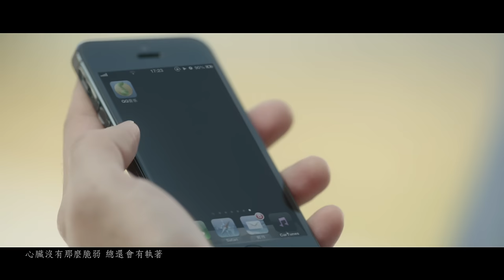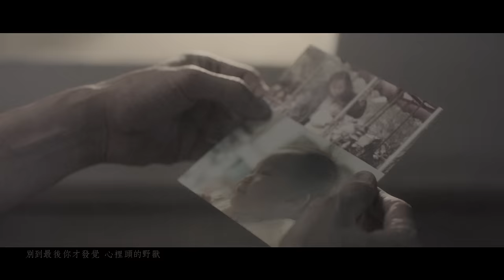林俊傑 JJ Lin -裂縫中的陽光 Before Sunrise (華納official 高畫質HD官方完整版MV)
JJ林俊傑 ─ 用旋律打破黑暗 讓光芒照耀內心的裂縫
[裂縫中的陽光]MV 現在登場!
由JJ林俊傑譜曲，蘇打綠吳青峰親自寫詞的重量級大作 [裂縫中的陽光]!!
不同於其他歌曲的情愛主題，深入探討內心裂痕與挫敗情感；同時也是已經走出低潮的JJ想帶給歌迷的靈魂宣言!!

我們很少討論失敗，因為那似乎沒有意義，很少檢視挫折，因為我們活在其中；[裂縫中的陽光] 歌詞一字一句都在提醒我們要拿出勇氣面對心中的裂痕，因為當前方一片黑暗時，不要忘了那是因為背後有溫暖光線照著你!! 也不要害怕面對心中懷疑、自我挫敗的聲響，讓傷痕成為指引你的燈塔，找到自己真實的力量，也找回自己最初的道路。

JJ林俊傑 -- 裂縫中的陽光Before Sunrise 微電影「第十堂課」
請搜尋YOUTUBE關鍵字 [第十堂課]
生命給了你什麼，就會帶走些什麼
同樣的，生命拿走的，就會在某處還給你
林俊傑 X 金馬獎金鐘獎最佳男配角 張嘉年(太保) X 珍妮花導演 全新組合首度亮眼合作，JJ化身「林老師」走訪各地教吉他，這一次，他來到了一座監獄
遇上了一名特殊的學生 ─ 死刑犯「林文德」
在僅剩不多的日子裡，兩人之間的互動與微妙的情感交織，娓娓道出一段塵封多年的回憶

▶ 裂縫中的陽光鈴聲下載資訊:
中華電信用戶: 手機直撥700→按4→輸入718776
遠傳電信用戶: 手機直撥900→按4→輸入744433
台哥大用戶: 手機直撥803→按4→輸入718776
亞太用戶: 手機直撥560→按2→按6選擇快速點歌→輸入718776
威寶用戶: 手機直撥700→按4→輸入718776

或者直撥以下所屬電信代碼，並按1說【林俊傑】就可立即設定！
中華用戶: 手機直撥700
遠傳用戶: 手機直撥900
台哥大用戶: 手機直撥803
威寶用戶: 手機直撥700

【因你 而在 Stories Untold 專輯】
華語樂壇史上最高規格
出道10周年榮耀鉅作

夢想10獻 慶功映画版1CD+3DVD+100P寫真
超值限定10部微電影+10支MV (包含6支未曝光MV)
高成本高質感100頁微電影全紀錄映画寫真冊
4/18 正式發行